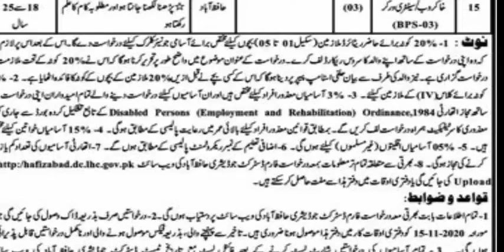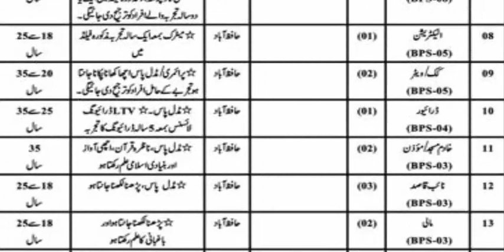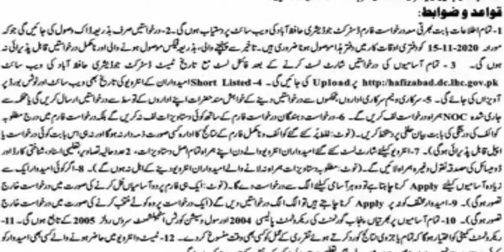District & Session Court Hafizabad Jobs 2020 for Accountant